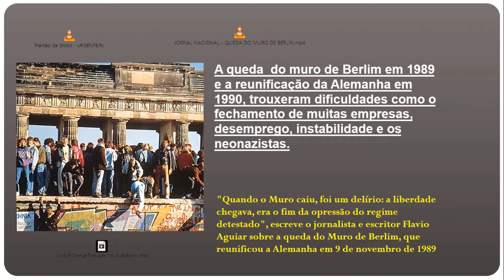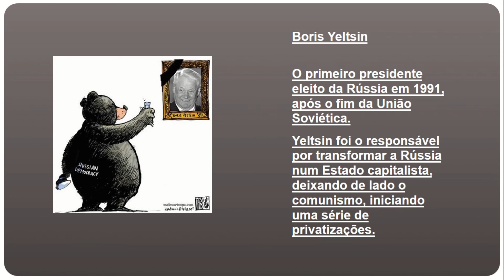Os Limitess do Socialismo Real 2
Vídeo aula sobre o fim da URSS